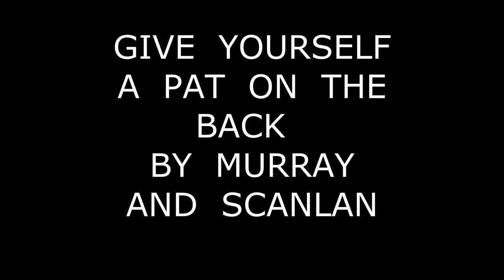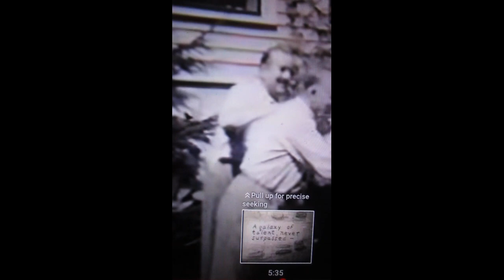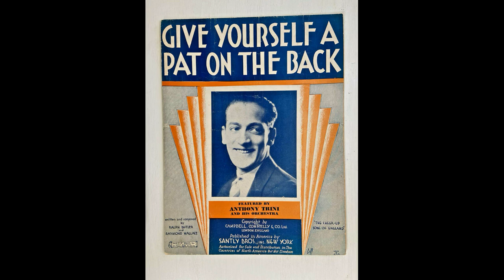GIVE YOURSELF A PAT ON THE BACK BY BILLY MURRAY AND WALTER SCANLAN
Billy  Murray  and  Walter  Scanlan,  pioneer  recording  artists  and  early  thirties  singing  comedy  team,  made  this  Perfect  record  in  1930.  I  have  included  home  movie  footage  of  the  team  (and  other  pioneers)  taken  in  1947.